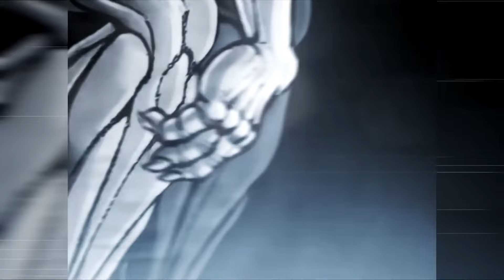[1 HOUR] Bero - Anar ( Slowed & Reverb )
Bero - Anar ( Slowed & Reverb )